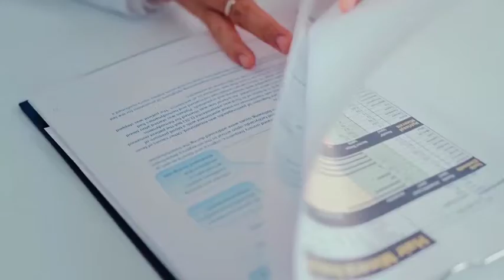Root Center - Middletown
"The secret of change is to focus all of your energy, not on fighting the old, but on building the new." - Socrates

Root Center Middletown is committed to the success of our clients and the collaboration with our community to support and provide compassionate and comprehensive mental health and substance use treatments. We focus on the whole person, delivering using proven, evidence-based methods. We meet the client where they may be now and guide them to where they want to be. Our recent video offers an overview of our clinic and the valuable services we provide.